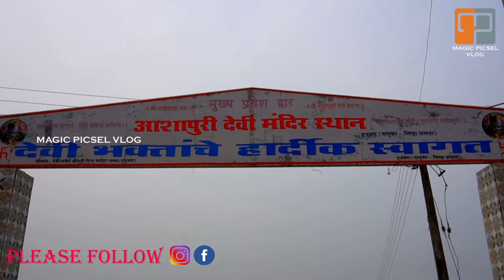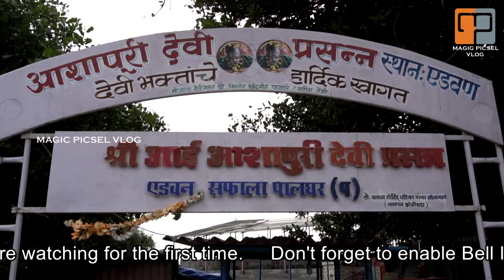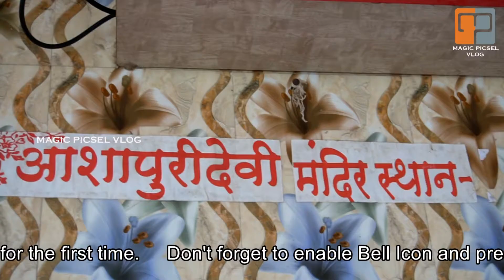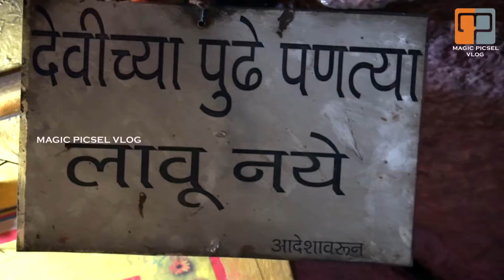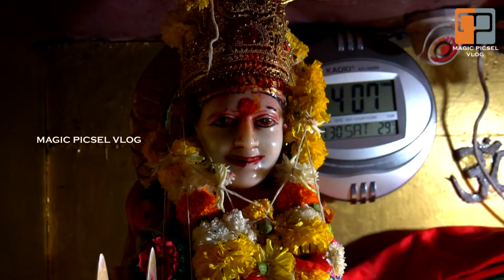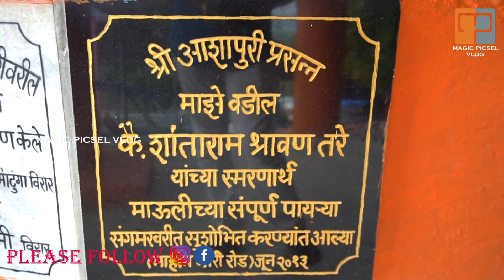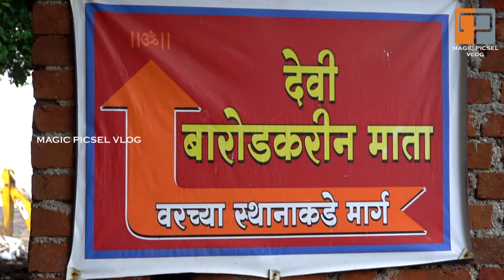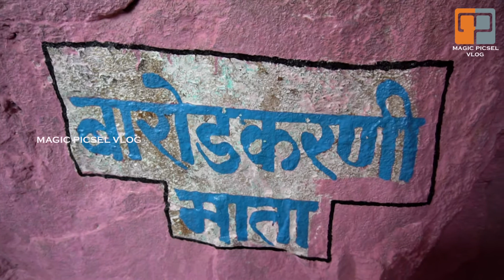Ashapuri Temple # സാഹസിക യാത്രകള്‍ക്ക് നിങ്ങള്‍ തയ്യാറാണോ || എങ്കില്‍ ഇതൊന്ന് കണ്ടുനോക്കു || Palghar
Ashapuri Temple situated at Palghar district in Maharashtra, is one of the best sites for travellers who love adventure and travelling. This is a cave temple dedicated to Ashapuri Devi. The major attraction is that it is situated in sea. During low tides only we can go to this temple. Just because of an elevated road connecting land and temple, it becomes possible for devotees and travellers to reach the temple. We get a 360 degree view of the sea, when we come out of the temple. Those who can scroll on the knees only can go inside this cave temple.
I suggest this place as one of major attractions in Maharashtra for those who love adventure travel.